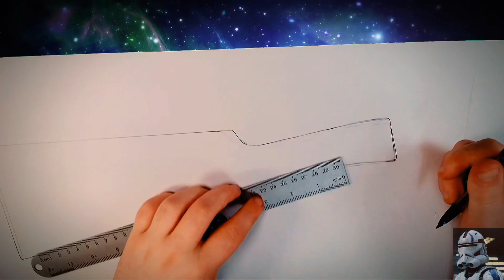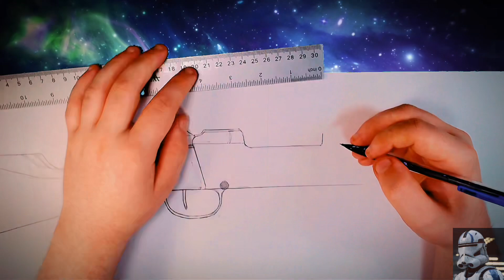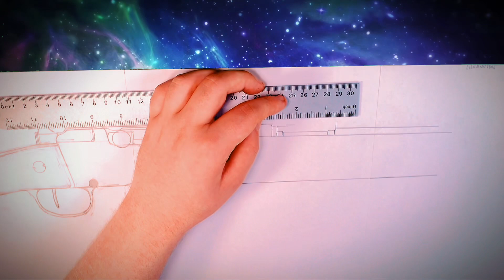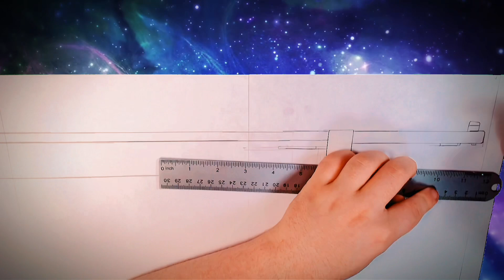Drawing Lebel model 1886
I drew this rifle since it is the single most important and impactful rifle in history.